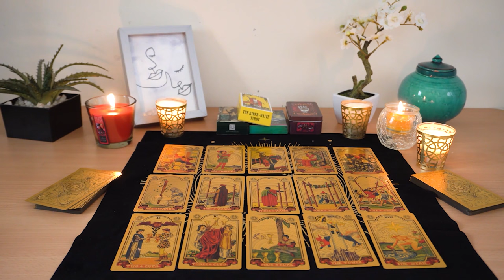LEO❤️ "I Told You Leo This Would Happen! Get Ready!!!"